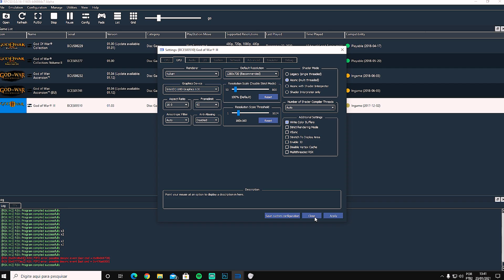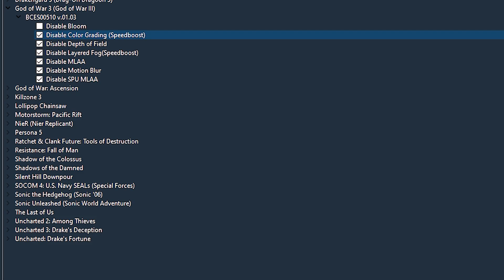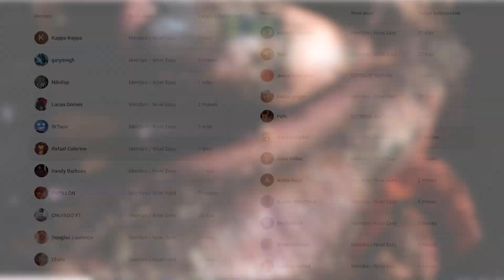GOD OF WAR 3 (RPCS3) | RODA NA INTEL HD GRAPHICS 630???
👑Agradecimento aos Membros do Canal:
✓Fells
✓Junior Rodrigues
✓Antonio Carlos
✓PAPILLON
✓João VitorTM
✓garymegh
✓Kerdson Rafael
✓Icaro Millen
✓Breno milanski
✓KenZeRaxD
✓Andre Nagy
✓Lucas Gomes
✓SrTuco
✓Nilo0sp
✓Carlos gregio
✓Eduardo Mendes
✓Rato
✓Douglas Lourenço
✓Irandy Barbosa
✓Rafael Celerino
✓Kappa Kappa
✓Gabriel Lima
✓Leonardo Ferreira

▶️Twitch.tv: teasergamesoficial
▶️Skype: Luis_Teaser Games

▶️Placa Mãe: ASUS PRIME Z370M - PLUS II
▶️Processador: I7 9700K
▶️WATER COOLER: COOLER MASTER SEINDON 240P
▶️Memoria: 16GB DDR4 HYPERX 2400mhz
▶️Placa de Vídeo: RTX 3070 ASUS TUF
▶️SSD: PNY 120GB
▶️HD: SATA III 7200rpm 3TB
▶️Fonte: CORSAIR CX 650w 80 plus bronze
▶️SO: Windows 10 64bits

▶️Placa Mãe: Biostar B350GTX
▶️Processador: AMD RYZEN 3600
▶️Memoria: 16GB DDR4 XPG 2666mhz (OC 2933mhz)
▶️Placa de Vídeo: GTX 970 EVGA
▶️SSD: 120gb Kingston
▶️HD: SATA III 7200rpm 1TB
▶️Fonte: Strike X 500w 80 plus bronze

￭￭￭￭￭￭PERIFÉRICOS￭￭￭￭￭￭